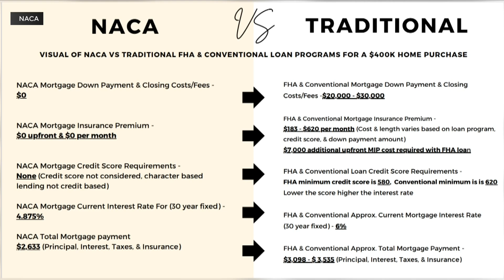NACA First-time homebuyer program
There's an upcoming workshop at San Joaquin Delta College,  regarding the non-profit NACA and their one of a kind mortgage program. Courtney is with broker associate Chris Barcenas and NACA Housing and Mortgage Counselor Katya Walker, finding about the workshop and the program!